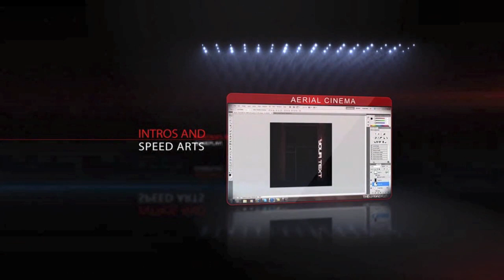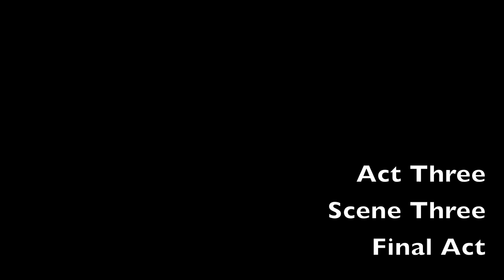*Insanity Montage* MW2 x SWiFTY xx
NONE OF THESE SHOTS WERE SET UP SO DON'T HATE

After many many MANY weeks of recording and editing I have finally put out the montage titled "Insanity". I have spent countless hours editing and I am very pleased with the final outcome. It would really help me out a lot :D!!!

Thanks for the intro! Sub to him here and YOU might be able to get a FREE intro:

The songs being used throughout the video are (in order with the video)

"Sweetheart Are you Sadly Mistaken" by Alesana

"Eon" by Celldweller

"Frozen" by Celldweller

"Last One Left" by BlessTheFall

This audio is being used for entertainment and leisure only. Youtube may disclaim all copyright laws regarding this video.

Thank so much to the people that helped me out! Check out their channels here: